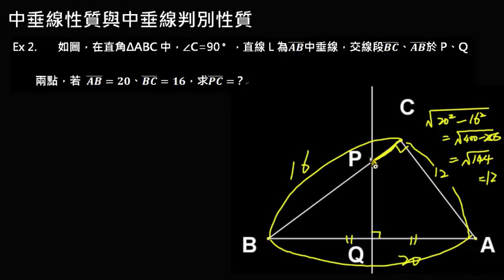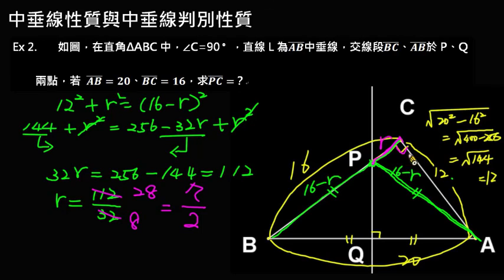【例題】中垂線、求線段長